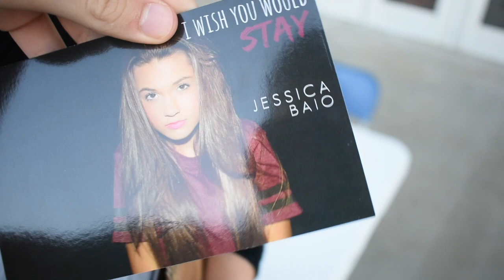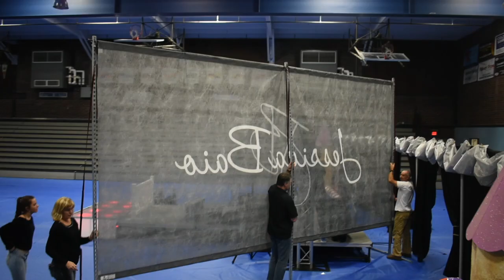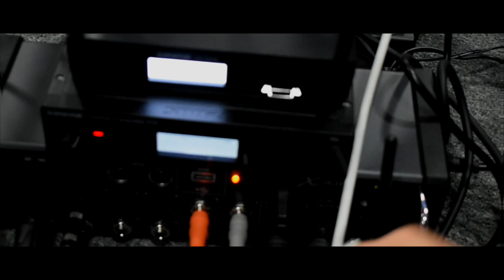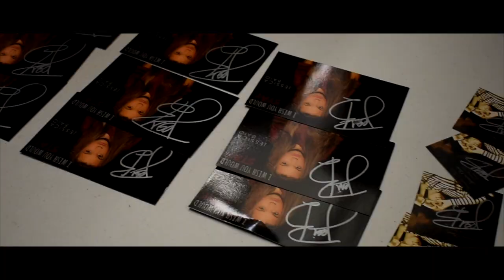Performing On The Same Stage As G-EAZY!!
G-Eazy performed on this same stage 5 years ago! Good karma?